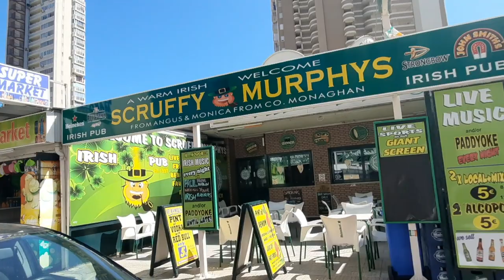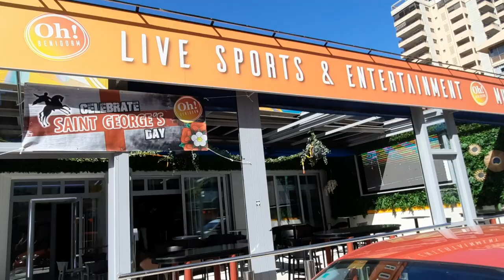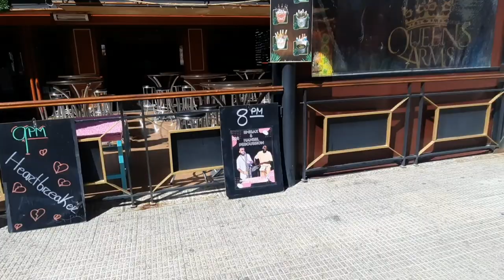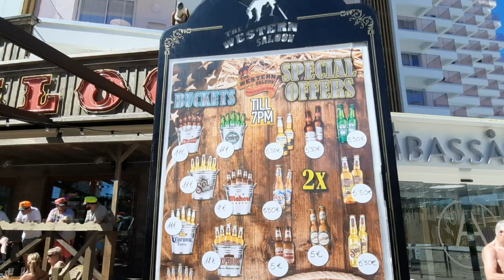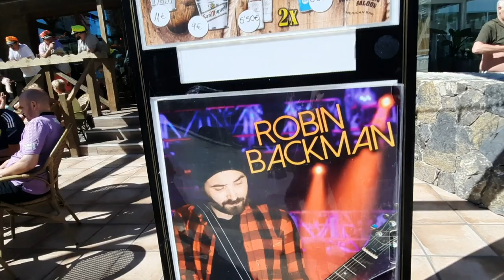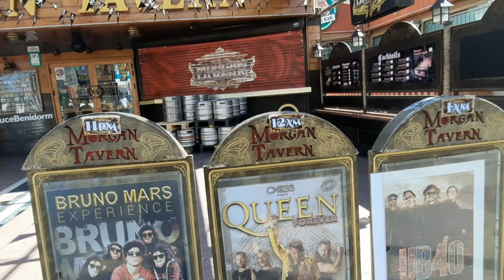BRITISH STREET in Benidorm looking busy! 🍹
Welcome to British street in Benidorm! Full of bars, restaurants and different business oriented to British tourists, the street finally feels alive even on midday, terraces are full of people, hotels are getting busy, the good old Benidorm vibes are back to the British Street!

Benidorm by Ana presents British street in Benidorm!